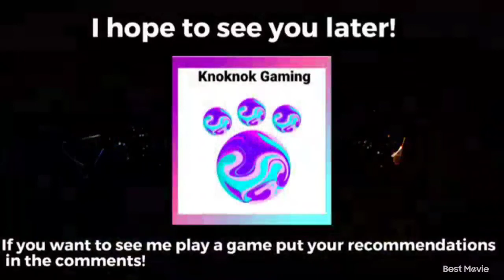Old Friends Dog Game: Getting to know Bagel the beagle